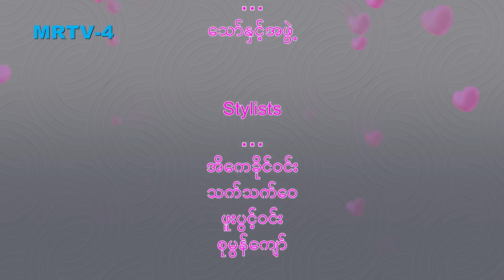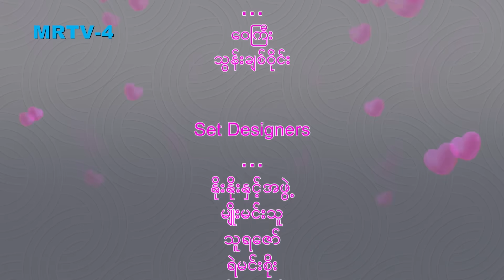ချစ်လှစွာသော [Epi 52 / Seg 3]| MRTV-4 ဇာတ်လမ်းတွဲ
ရုတ်တရက် သဲတုန်လေး အဖျားတွေတက်လာတဲ့အခြေအနေကြောင့် ဇေယျာမောင်တို့မိသားစု သဲတုန်လေးကို ထွန်းဆေးရုံကိုပြောင်းလိုက်ရပါတယ်။ဒီလိုနဲ့ပဲ သဲတုန်လေးကို ထွန်းဆေးရုံမှာ ပြောင်းလာစေချင်တဲ့ ဒေါက်တာမြတ်ဇော်ရဲ့အကြံအစည်က အောင်မြင်သွားခဲ့တယ်။

Cast : ထပ်ဆင့်အကယ်ဒမီ ဇင်ဝိုင်း၊ ထပ်ဆင့်အကယ်ဒမီ မို့မို့မြင့်အောင်၊ စည်သူဝင်း၊ ဝင့်ယမုံနိုင်၊ မေဆူးမောင်၊
လင်းမြတ်၊ ဈူးဈူးဈာန်၊ ရွှေစင်ဝင့်ရှိန်၊ ဆုဝတီ၊ သံစဉ်ဆည်းဆာ၊ ညီနန္ဒ၊ ဇင်မျိုး၊ စိုးမိုးကြည်၊ ကောင်းမြတ်၊ ဂွမ်းပုံကြီး၊ ဖြိုးရာဇာနိုင်၊ မာန်ဟိန်း၊ ဟန်ထက်ဈာန်၊ ဧဇရ၊ ဆက်ရန်နိုင်၊ ကလေးသရုပ်ဆောင် - မြတ်မှူးဝတီကျော်၊ ဘုန်းမြင့်မြတ် နှင့် သရုပ်ဆောင်ပေါင်းများစွာ...

Genre : Drama, Romance
Director : ဒါရိုက်တာ အိအိခိုင်
Production : နိယျာယန ရုပ်ရှင်နှင့်ဗီဒီယို ထုတ်လုပ်ရေး
Channel : MRTV-4